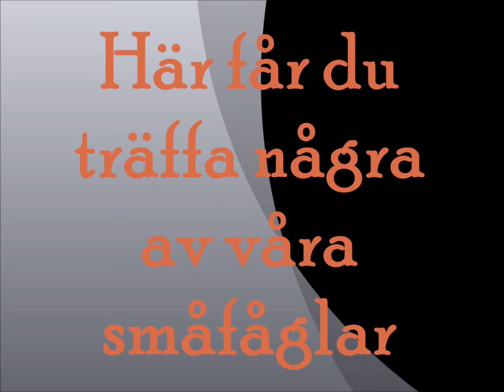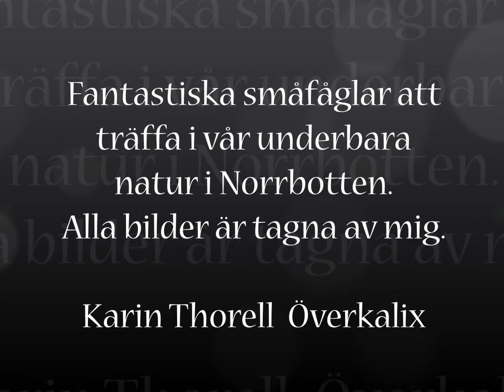Fåglar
Blandade småfåglar i Norrbottnisk natur. Lappmes, Talltita, Sidensvans, Blåmes, Domherre, Grönfink m.m.